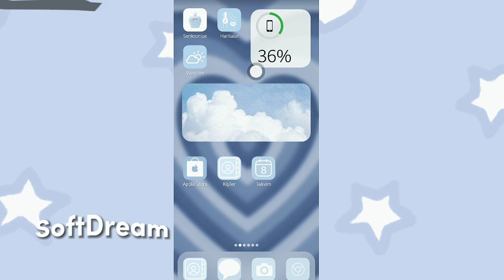Ayayayaya çoksel oldu°Admin💗